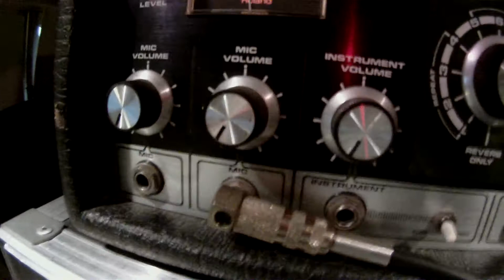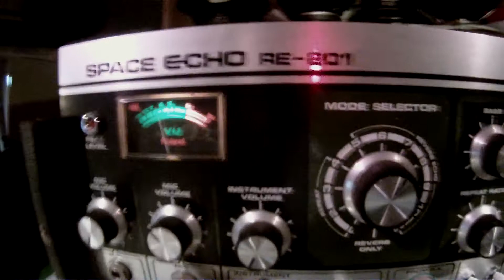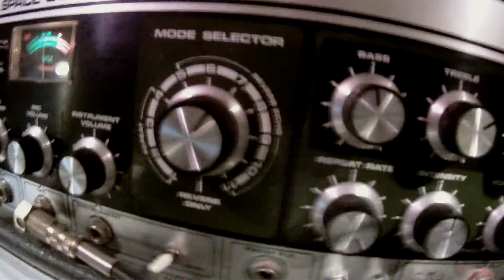Space echo RE 201 "sound on sound "mod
Fresh mod...this one consists in adding a simple switch bypassing the voltage going into the erase head of the machine. this fonction was added by roland on the later RE301 and is also on the Korg tape echo.